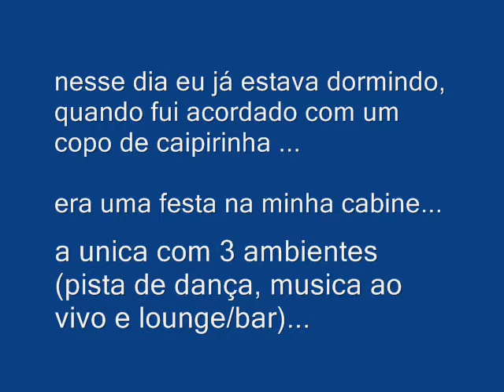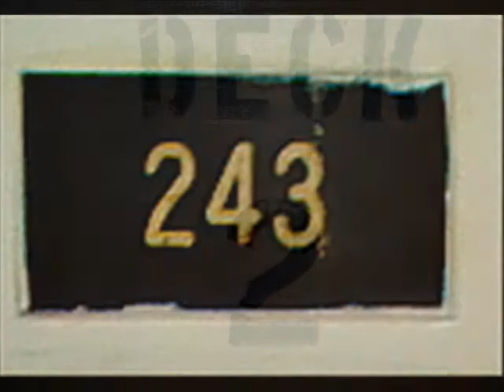na cabine: festa 237 - 243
"a" festa de cabine no Island Escape...

ficou um pouco longo, mas era necessário...